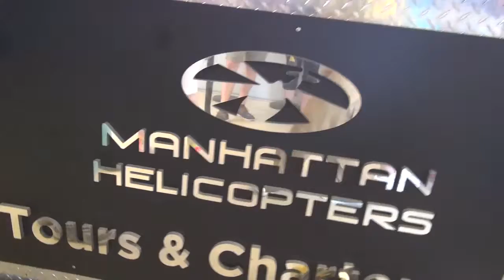07 25 15 13 CRISTUIB MH